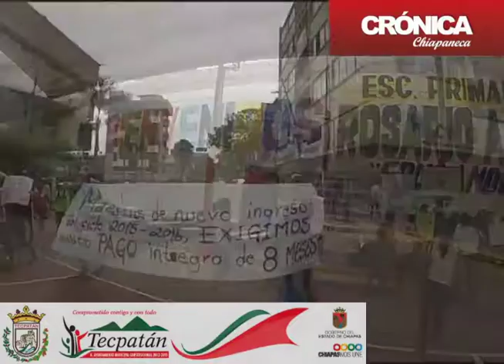Padres de Familia piden libertad para uno de los maestros detenidos en Chiapas.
Maestros y alumnos de la Escuela Primaria Rosario Aragón Coss, se apoderaron del inmueble en protesta y por la liberación del profesor de esa Escuela  Ervin Cigarroa Ruíz